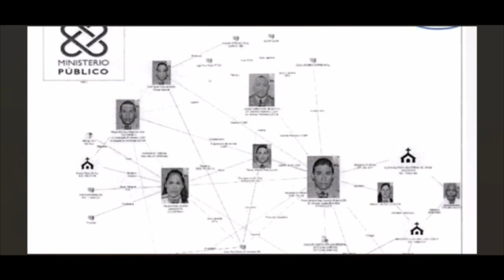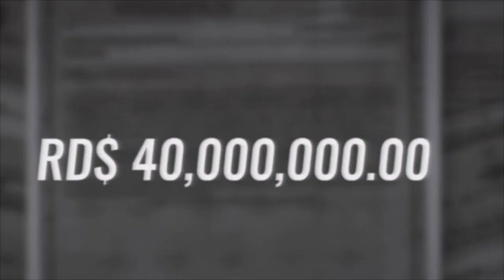De último minuto MP realiza 18 allanamientos relacionados al caso Operación Coral por Adam Cáceres.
Todos los detalles de los 18 allanamientos relacionados a Adam Cáceres ex director del cuerpo de Seguridad de Danilo Medina.